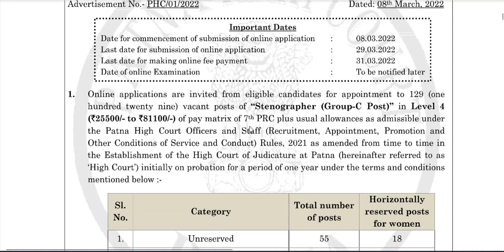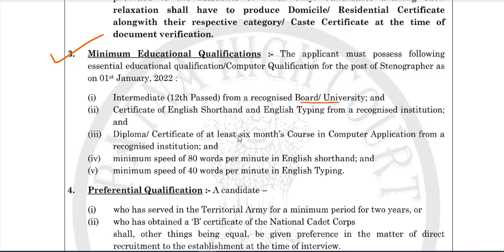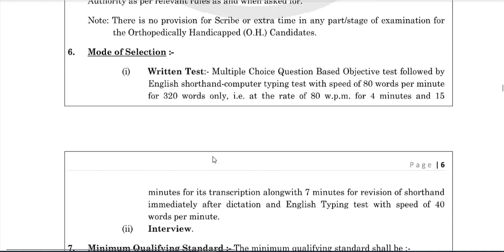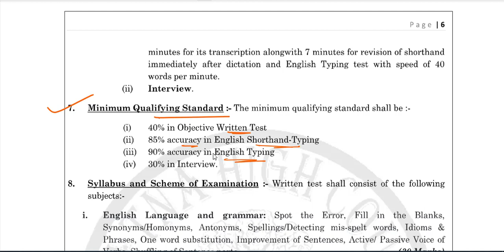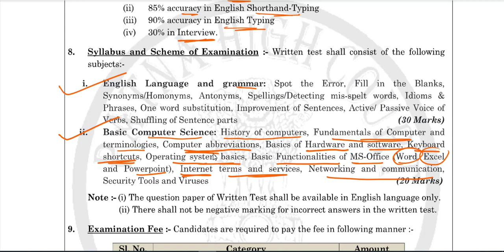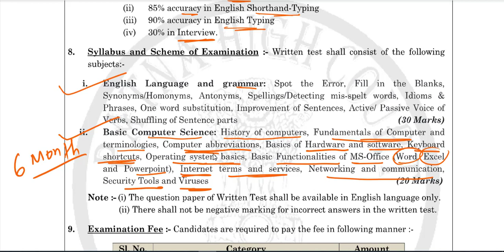Patna High court Stenographer 2022 | Typing Speed Kitni Honi Chahiye | Computer Syllabus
Hello Friends